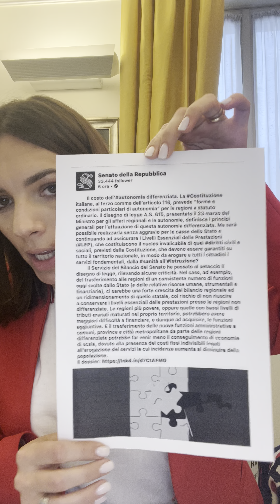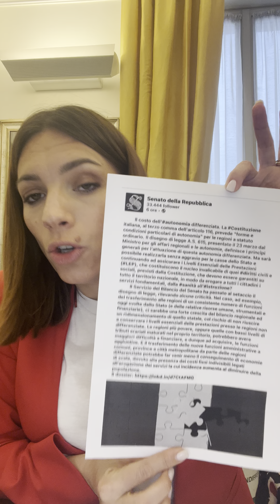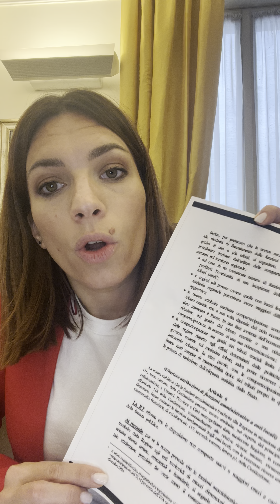🔴 QUESTA È CENSURA!